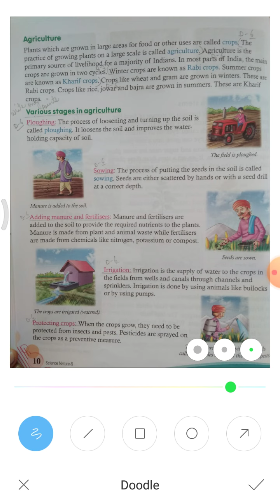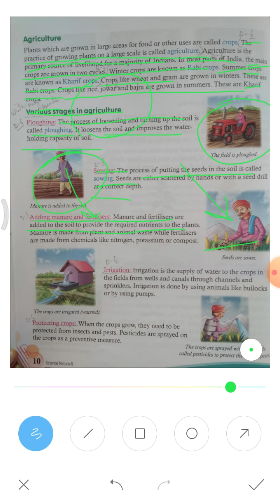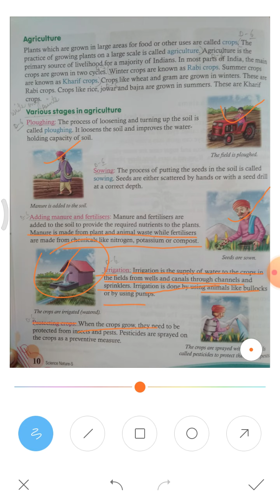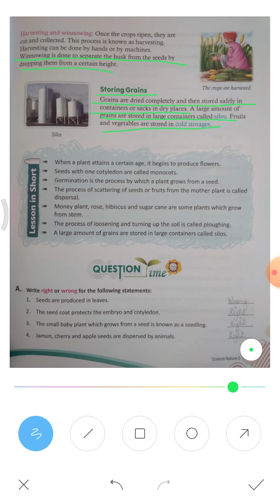Class - 5th, Science Chapter 1 Growing Plants (Part 3)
Agriculture
* Rabi crop - Winter crop
* Kharif crop - Summer crop
Various stages in agriculture
1. Ploughing
2. Sowing
3. Adding manure &  fertilizers
4. Irrigation
5. Protecting crop
6. Harvesting & Winnowing
7.Storage grains